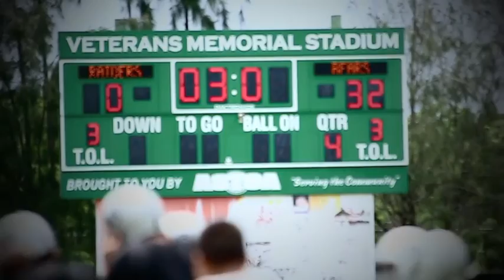2016 AYFS Football – Play-offs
Samoa News brings you some highlights of this past weekends action packed American Youth Football of Samoa Play-off weekend.